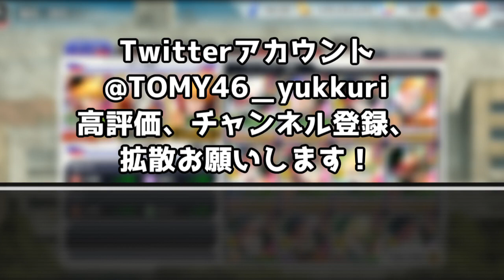【ゆっくり解説】斬魄刀ガチャでハズレを引いた男 斑目一角【BLEACH】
斑目一角の解説動画です。

BLEACH1巻～74巻、BLEACH1話～366話、久保帯人、成田良悟、松原真琴、集英社、アニプレックス、テレビ東京、電通、studioぴえろ、BLEACH Brave Souls